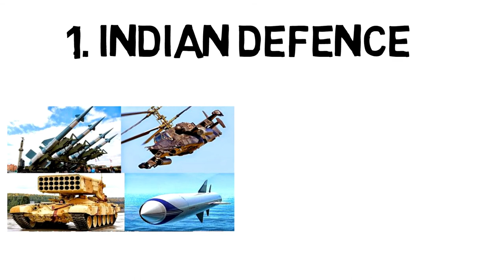Coronavirus Donation : Amount Donated By Government Organisation || Railways,CRPF,Army,Navy,Airforce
hello Guys,

This Video Is About - Coronavirus Donation : Amount Donated By Government Organisation || Railways,CRPF,Army,Navy,Airforce

coronavirus donated in india
donation for corona by indian
Donation list for coronavirus in india
coronavirus donated rupees in india
PM CARE fund donation
Railways donate for coronavirus
CRPF donate for corona
Indian Army donate for corona